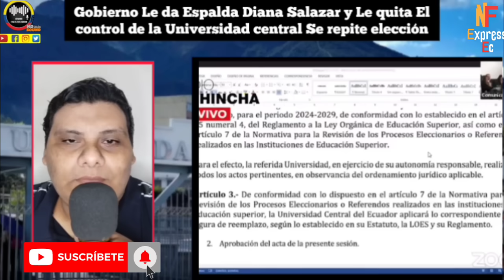GOBIERNO LE DA ESPALDA FISCAL SALAZAR Y LE QUITA EL CONTROL DE LA UNIVERSIDAD CENTRAL NOTICIAS RFE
NOBOA POR MEDIO DEL CIES ORDENA REPETIR ELECCIONES EN LA UNIVERSIDAD CENTRAL CON ESTO DANDO LA ESPALDA FISCAL DIANA SALAZAR Y SU GENTE QUE HABÍA GANADO NOTICIAS RFE TV 👇